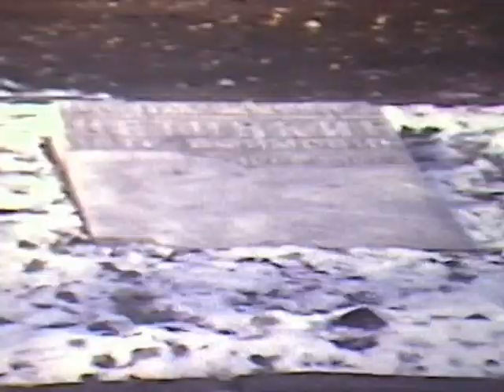Trans Siberian Railway 1973. Novosibirsk-Irkutsch-Kharbarovsk: Ep. 4 of 6.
Silent Film. Episode 4 of 6: Trans Siberian Railway. 9,000 Kilometres. November 1973: Moscow to Novosibirsk to Irkutsch to Khabarovsk to Nakhodka. In the Soviet Union i was Not Permitted to Film Government Buildings, Trains, Railway Stations and Uniformed People. I was 22 years old had a very exciting and enjoyable trip. I shot this film on a pocket "Eumig" Super-8 film movie camera. For Copyright Reasons i did not include my music and song soundtrack. Produced by David Lillicot.